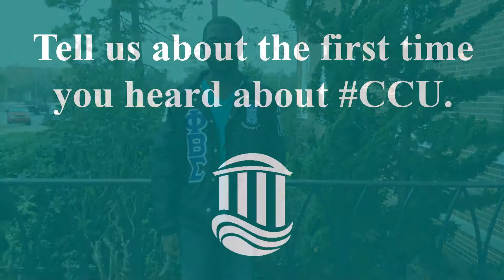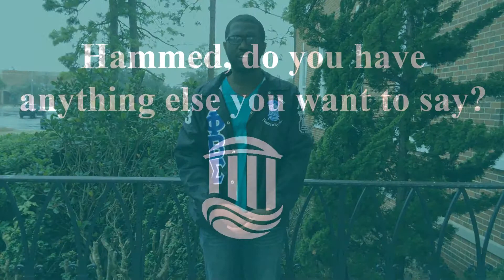Hammad Sirleaf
Hammed Sirleaf decided to leave another South Carolina college and come to Coastal because he needed a change of pace and he wanted to pursue his interest in student affairs. Talk about choosing the right university! Hammed immediately enjoyed the personal, customer service-driven environment of Coastal. As for the student affairs part? He jumped in head first.
As an orientation leader, a resident assistant, and a member of the Coastal Activities Board (CAB), Hammed is getting firsthand experience with his future career. Combine that with the open access he has with the student affairs staff here at Coastal, a group that will do anything to see students succeed, and it becomes very evident why he made the college switch.